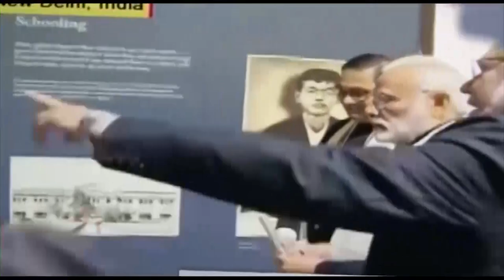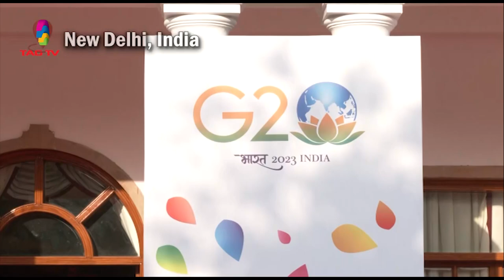South Asian Newsline, March 02, 2023